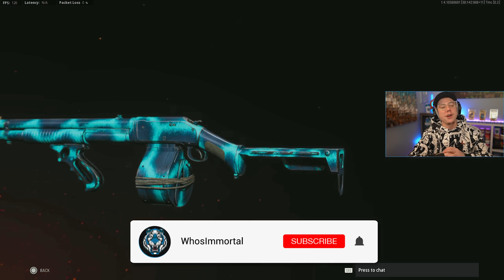VANGUARD: The MOST BROKEN WEAPON YET... OVERPOWERED COMBAT SHOTGUN CLASS SETUP!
This is the BEST COMBAT SHOTGUN SETUP for Vanguard, and it's VERY BROKEN!

In this video, we're breaking down the BEST COMBAT SHOTGUN CLASS SETUP in Call of Duty Vanguard! The Combat Shotgun in COD VANGUARD is currently Extremely Overpowered with the Best Class Setup equipped that makes it a 1 hit kill at an insane range! This video goes over the Best Combat Shotgun Class and the Best attachments to use on it in Vanguard!